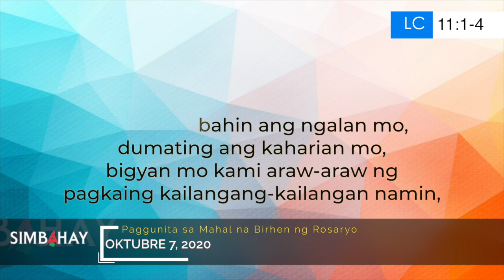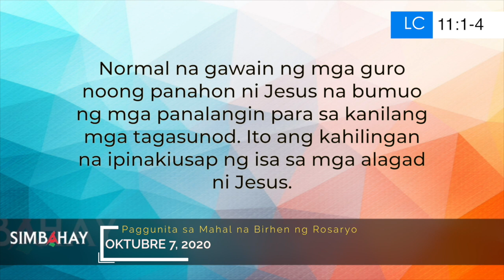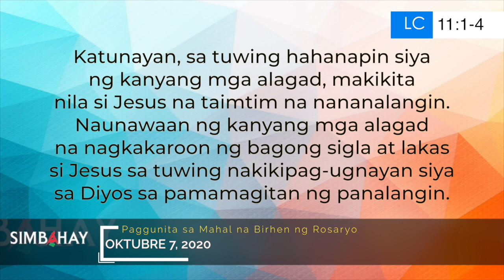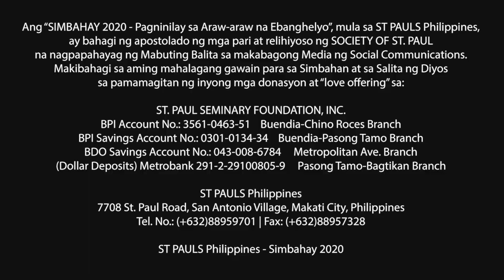Simbahay | Paggunita sa Mahal na Birhen ng Rosaryo | Oktubre 7, 2020